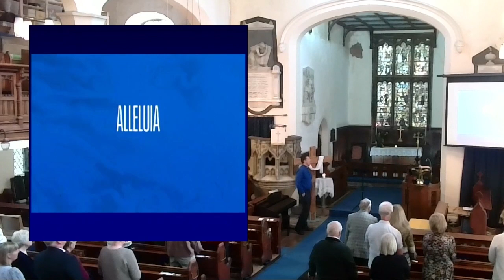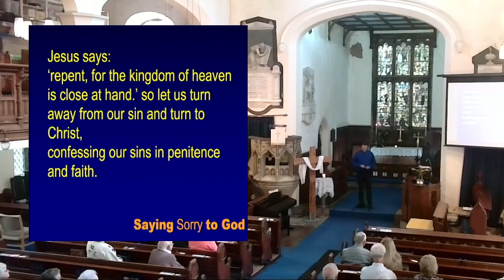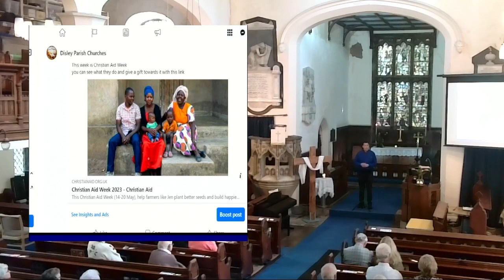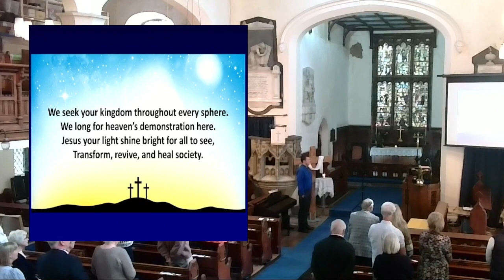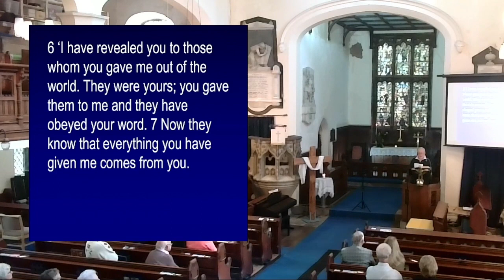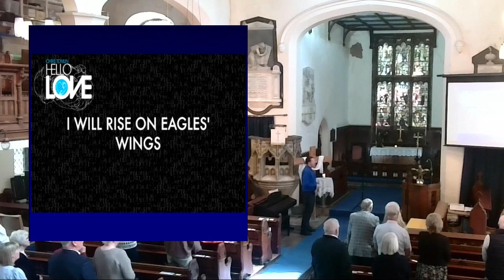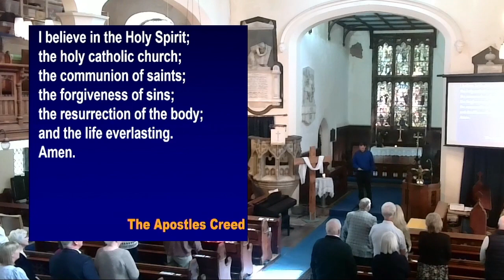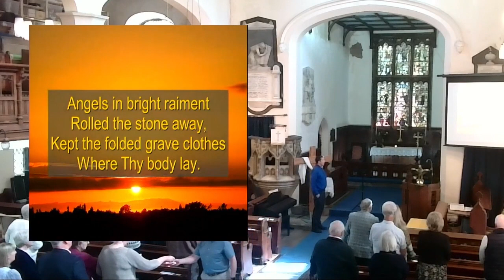Morning Prayer - 21 May 23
Disley Parish Giving in Grace -

Sunday Worship at St. Mary’s Church, Disley

CCLI#1173416